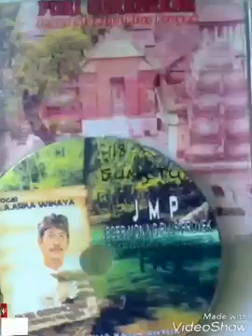ANGKLUNG CIP OKA N VOKAL GUNGDE ARSM KADEK G ALBUM PURI GERENCENG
ANGKLUNG

ME DON PAPAT SUARANE JANGIH
KEPIRENGAN SAKING DERIKI
BANGET MAKTE NGELANGENANG KAYUN
KANTI PENYURYANE ME NGEMBENG2

RING GENAH BETEN SERING MESUARE
RIKALE WENTEN PEKARYAN SEBET
TENGAI MEMARGE SARENG KRAMA NE KE SETRA
METEDUNG LANGIT METANAH PANES

ANGKLUNG NIKE MEWASTE WARISAN LUHUR BUDAYA DUMUN
ANGKLUNG WIRAME LARE
TETANGGURAN ANGGEN ANAK SEDE

GANGSE CENGCENG KLENANG KEMPUR TAWA2
KENDANG SULING JEGOGAN MIWAH PENYACAH
MESIKIAN SUARE NEMBANGIN GENDING